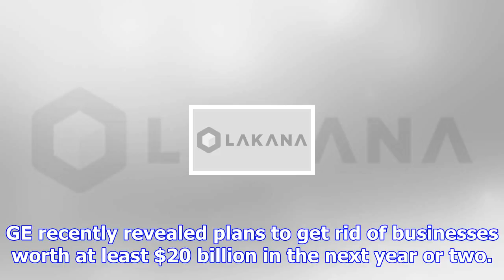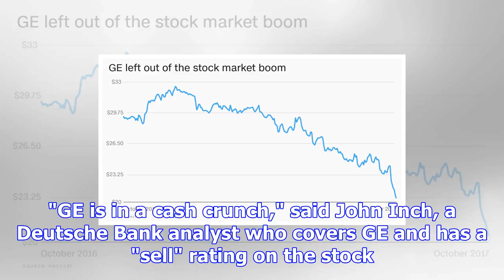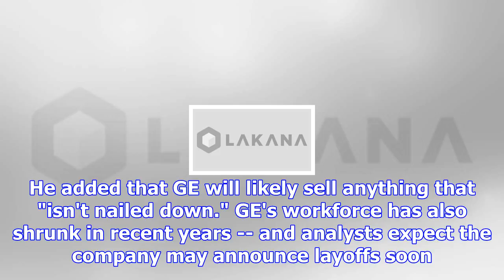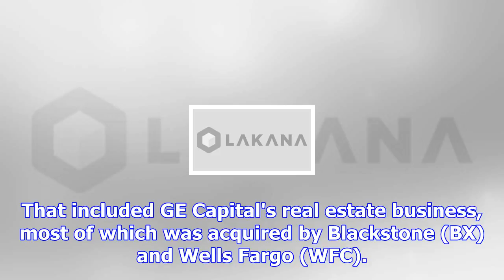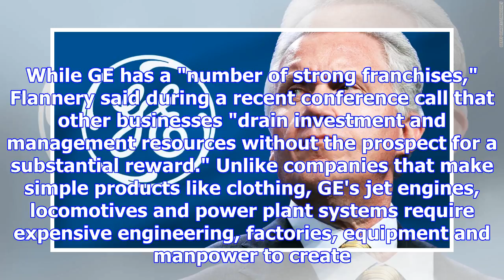The incredible shrinking ge is about to get even smaller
GE has already jettisoned its gigantic real estate portfolio, its dishwasher and appliance business,...